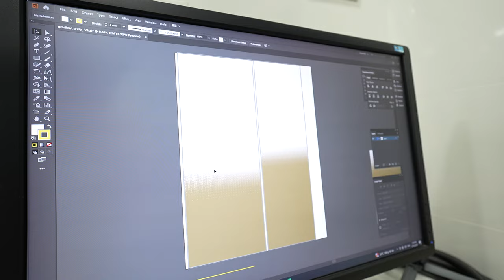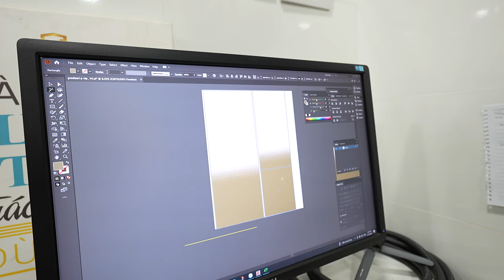Decal dán kính văn phòng Gradient Chuyển Sắc